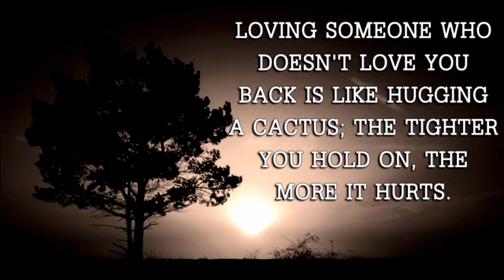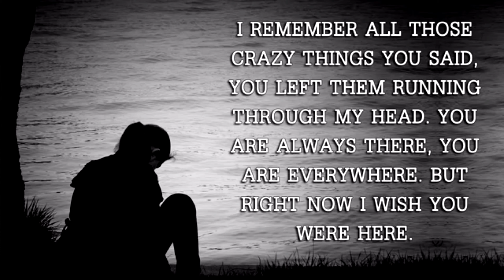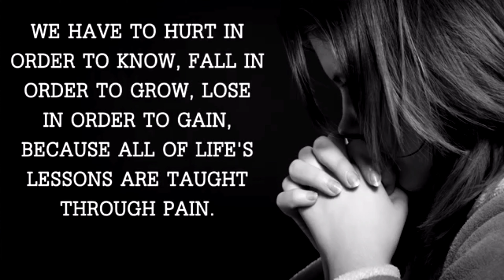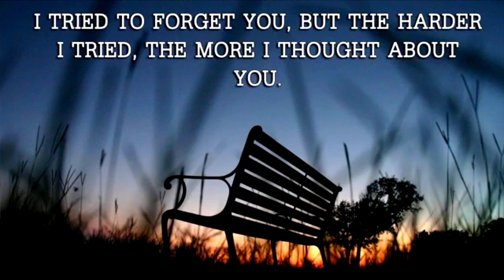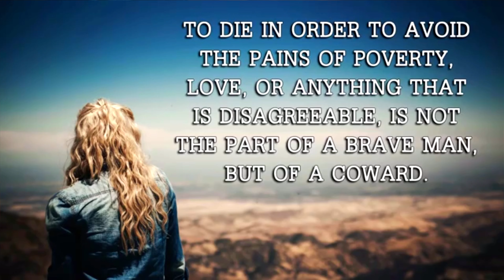Kew Kotha Rakheni (High Quality 4K Heart Touching Songs)